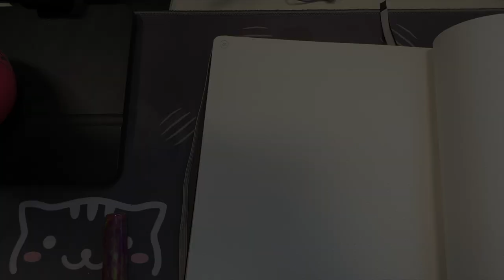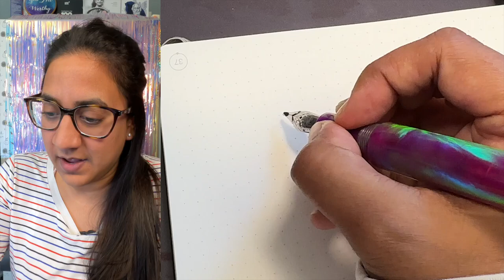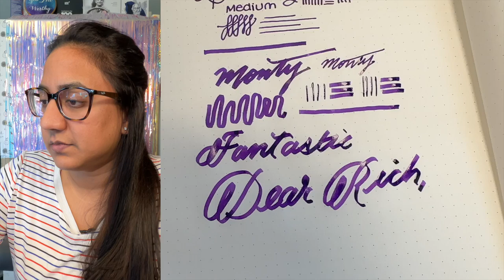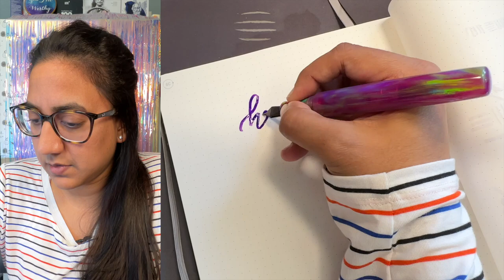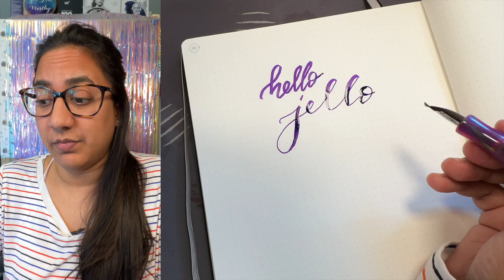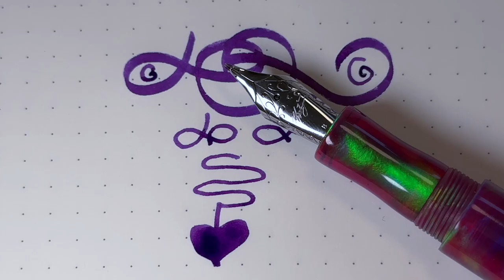River City Pen Company Westwood Oparex + Monty Winnfield Seagull Nib Fountain Pen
River City Pen Company

Browse the shop!

My inky friends and newcomers, thank you all so much for watching and being here. My goal is to give you a break from the day, a brief reprieve for a few minutes to enjoy handwriting, writing instruments, inks, notebooks. Light-hearted, simple enjoyment.

And I'd be so grateful if you want to share with someone who might enjoy this.

If you have realized that oddly satisfying pens and inks are your jam and you would like to support my personal creations, please check me out to help keep the ink flowing on this personal channel!

• Casa della Stilografica: •FLORENCE•
stilografica.it/
• Appelboom: •friend•
• P.W. Akkerman: •GOURMET10•
akkermandenhaag.nl

SLACK: ow.ly/ftUG50FJB88